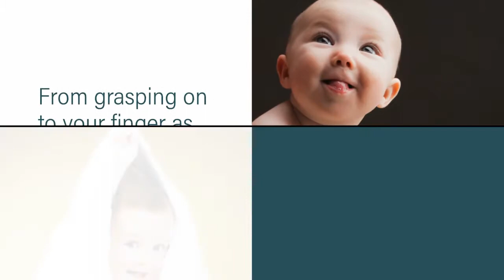Family Photo Shoot Experiences at Clifton Photographic Company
Here at Clifton Photographic, we believe that the real skill of the person behind the camera is helping those in front of it to be themselves! We know family is the most precious thing, that’s why we put an exceptional amount of care into crafting portraits of you and your tribe of mischief-makers doing what they do best.

​Whether they’re fairy princesses, avid bookworms, or future England strikers; we let their uniqueness shine through while we capture those priceless spontaneous moments that you love the most. From grasping on to your finger as a tiny infant, to watching their personalities flourish; we all want those fleeting moments to last forever. Let those priceless memories become everlasting fixtures.